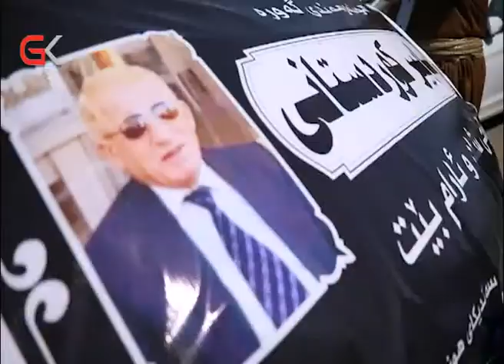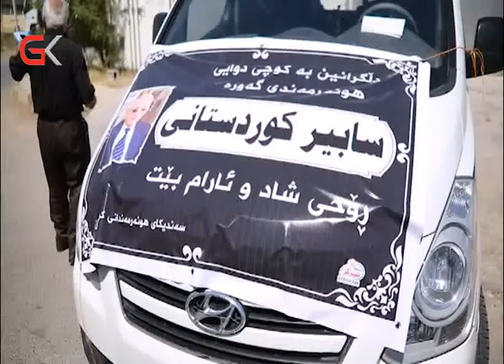GK لە سلێمانی رێوڕەسمی چلەی سابیر كوردستانی بەڕێوەچوو